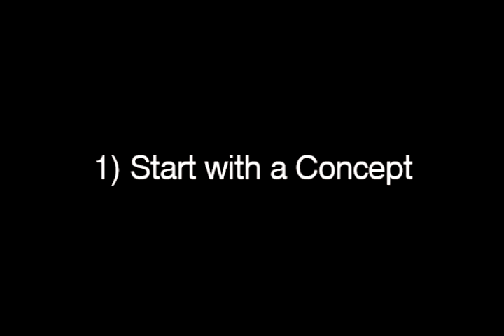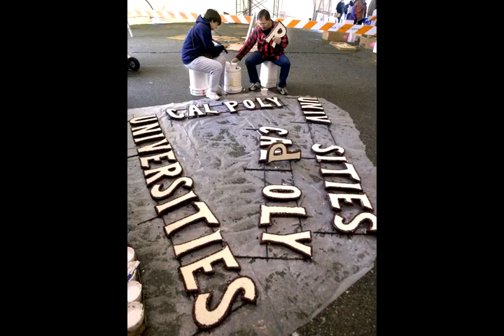How to Make a Rose Float in Four Easy Steps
Cal Poly Universities have been in the annual Rose Parade since 1949. Each year, students from the Pomona and San Luis Obispo campuses build a new float from start to finish. Essentially, it boils down to four easy steps. See how it all comes together.

Cal Poly Pomona is celebrating its 75th anniversary from September 2013 to June 2014. To learn more about the university's history, visit the 75th Anniversary